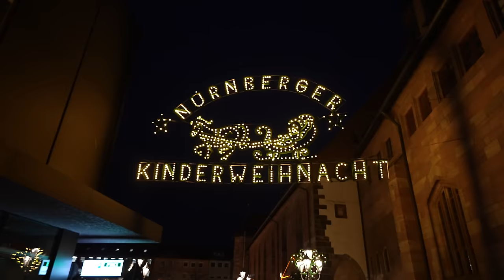Der beste DÖNER KEBAP mit OMED in Nürnberg 🇩🇪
► Omed: @omedsueloo